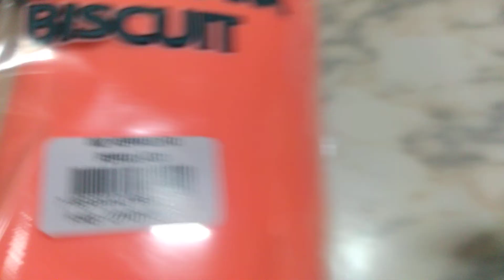placa escultura p2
Eu uso massa Modele!